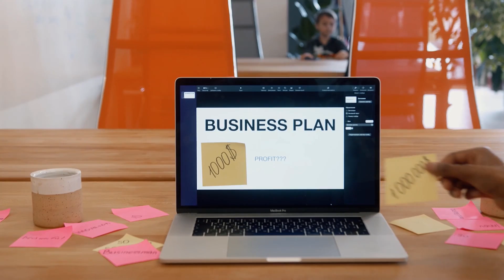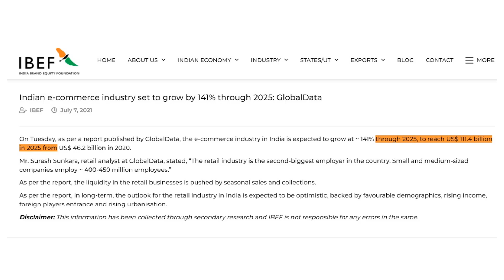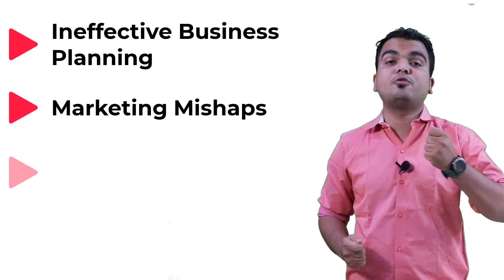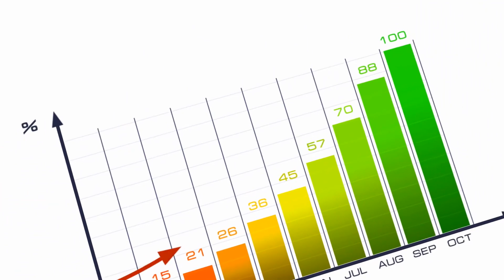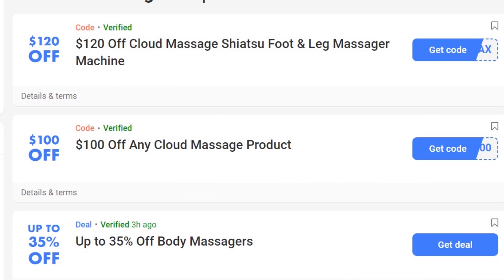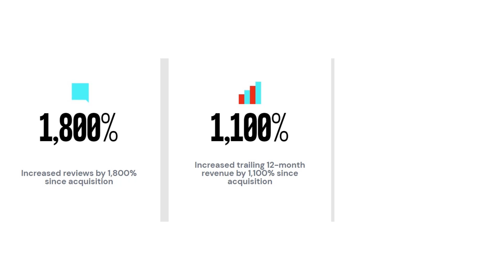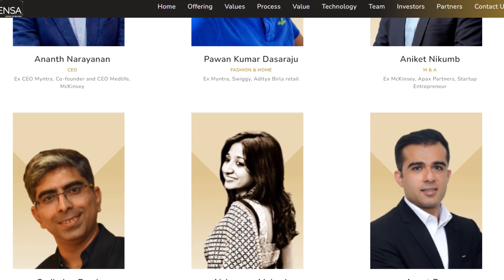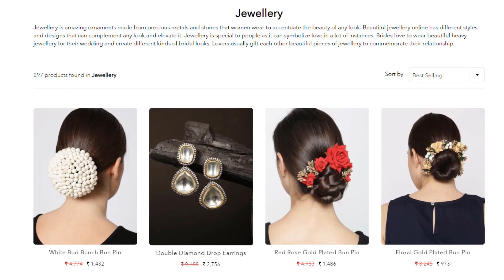🤑Best business model of 2022 | Business case study 💡 | Mensa brand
👉👉 JOIN ME ON INSTAGRAM(SANKET BAROT)

Thrasio, a US-based unicorn, has created a buzz due to its unique operations of funding selective online brands. In the startup ecosystem, it is now known as the Thrasio model. Over $300 million has been invested in Indian startups based on the Thrasio concept.

It’s as clear as it seems. Nearly a dozen Indian entrepreneurs are currently working on the same thesis: creating a house of online brands, inspired by the success of Thrasio, a US-based breakout unicorn. Last year, the three-year-old thrasio turned a profit of $100 million on $500 million in revenue.

Now, about $300 million is being poured in the initial investment rounds of Thrasio’s India equivalents, many of whom are shunning the limelight and not even releasing their company names to anybody other than staff and investors. We break down the stakes, problems, and opportunities, as well as what’s next for them.